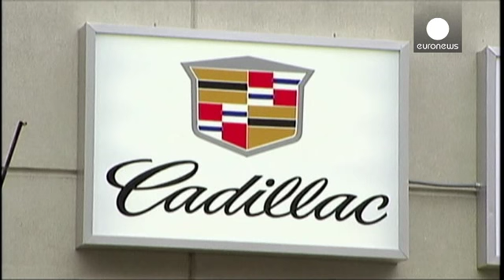General Motors llama a revisar 67.000 Cadillac ATS por problemas con su techo corredizo - economy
General Motors llama a revisar 67.000 Cadillacs ATS por los problemas en la apertura de su techo corredizo, aunque la empresa asegura que no ha habido accidentes. La compañía automovilística estadounidense detectó durante las pruebas de una revisión futura de este descapotable que el techo podía abrirse automáticamente sin que se hiciera de forma manual. Las unidades afectadas se han fabricado entre 2013 y principios de 2015.